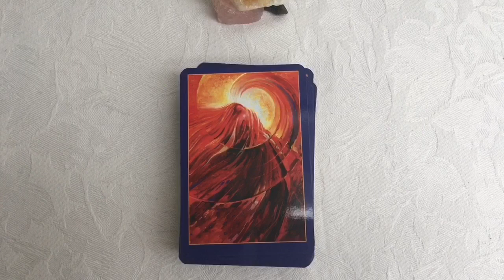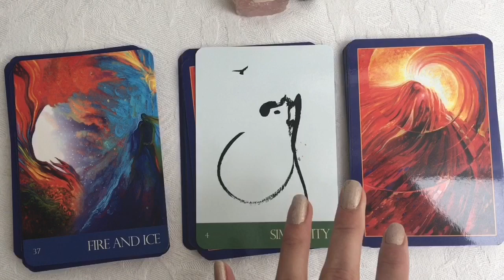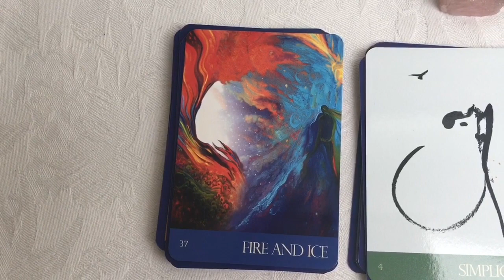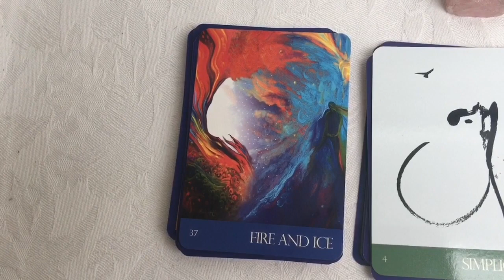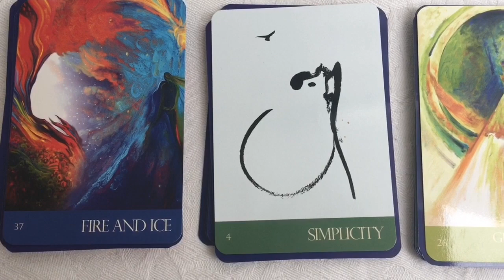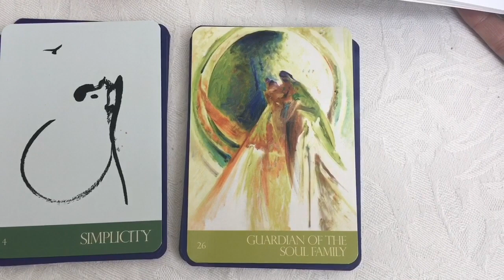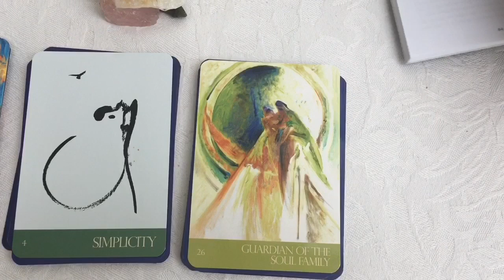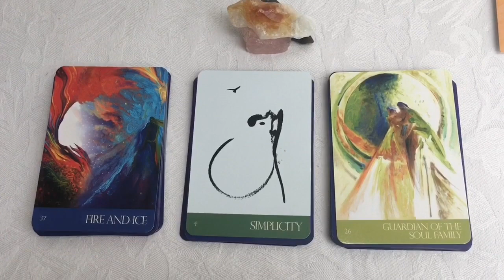**TWIN FLAME/TRUE LOVE INTERACTIVE ORACLE READING! JULY 31-AUG 6 2017**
FULL AUGUST MASC/FEM READING COMING SOON!
LOVE ALWAYS ALL WAYS XX